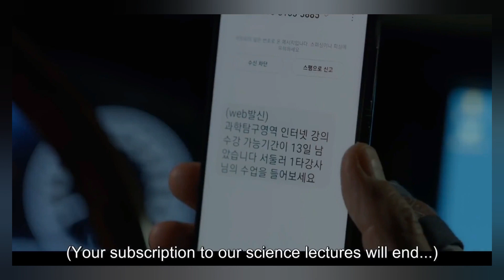High School Return of a Gangster Ep 1 Part 4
Kim Deuk Pal is a 47-year-old gangster who is the #2 guy in his gang. He doesn't have an educational background due to his poor parents, but he dreams of attending a university. Deuk Pal has been studying to achieve his dream, but it's not easy. One day, he sees a young man, Song Yi Heon, about to kill himself. At that time, Deuk Pal's spirit possesses the body of the suicidal 19-year-old high school student. Deuk Pal soon learns that Yi Heon is a victim of bullying, which has caused him to want to take his own life.

Country: South Korea
Type: Drama
Episodes: 8
Aired: May 29, 2024 - Jun 19, 2024
Aired On: Wednesday
Original Network: TVING Watcha Wavve
Duration: 1 hr. 10 min.
Score: 8.3

Boy's love - Comic book genreBreakout
Fantasy - Film genre
Player 2: Master of Swindlers - Drama series
Moon Lovers: Scarlet Heart Ryeo - South Korean television series
Player - TV series
viki
moving korean drama
korean drama site
all about eve korean drama
queen of tears18 Again - Television series
17 Again - Film
Full House - South Korean TV series
Dreaming of a Freaking Fairy Tale - Comedy series
Green Rose - South Korean television
18 rated korean drama on netflixBreakout
tree of heaven korean dramaBreakout
1 of something korean drama+350%
hulu korean drama+350%
melting me softly
you are beautiful korean drama
famous korean dramasBreakout
viu
korean drama in hindi dubbed download, 720p
tarot kdrama where to watch
18 Again - Television seriesBreakout
17 Again - FilmBreakout
Full House - South Korean TV seriesBreakout
IMDb - Web site
Princess Hours - South Korean television series
Mistress - TV series
Webtoon - TopicBreakout
The World of the Married7
Princess Hours - South Korean